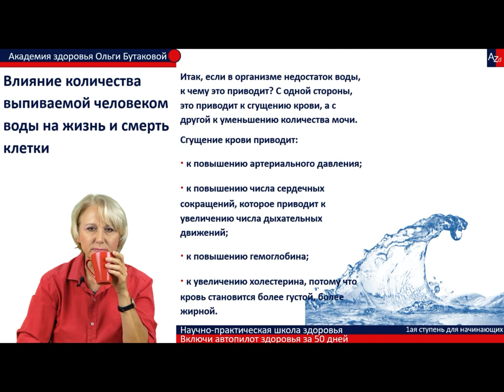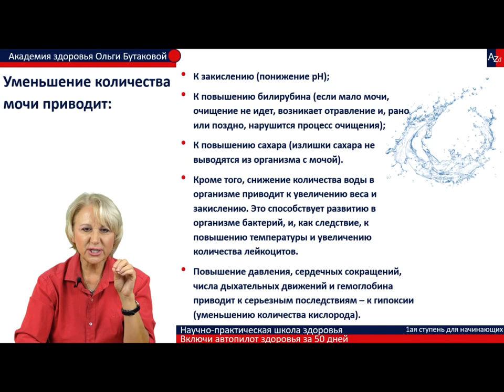Вода - как влияет на здоровье нехватка воды в организме. Академик Ольга Бутакова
Facebook      Александр Слученко
Instagram     alexandrsluchenko

Описание видео - 4 минутная информация о важности и ценности воды для здоровья.